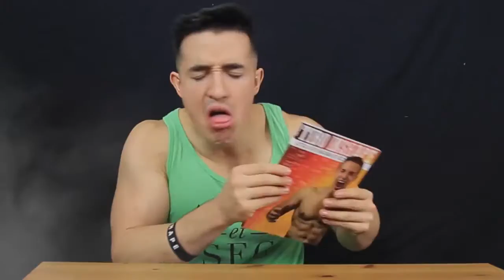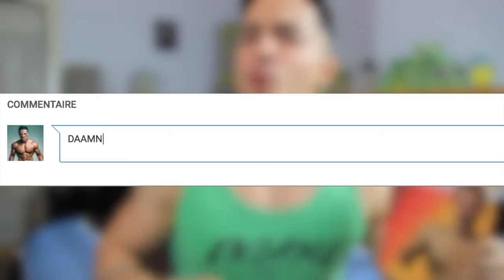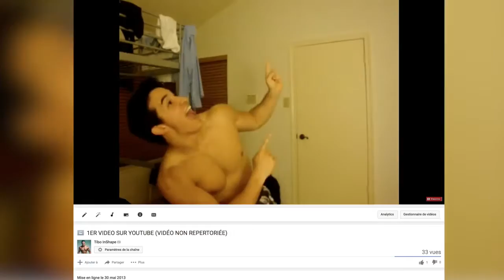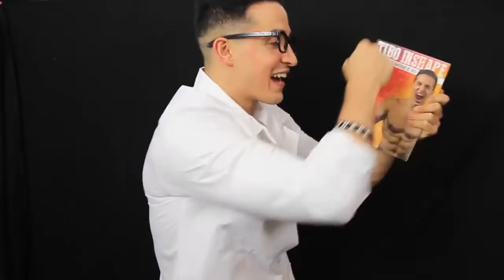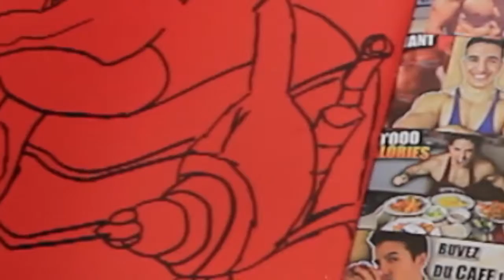CE LIVRE EST SCANDALEUX !!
Votre livre Enorme et Sec !

PERISCOPE : tibo_inshape

Inspirational and Uplifting Music - Ross bugden